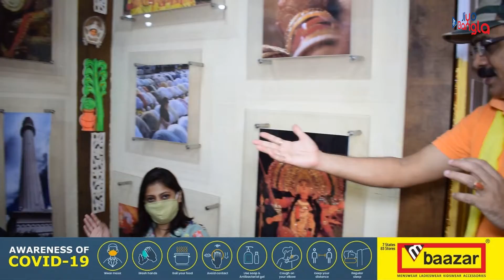আনলক ১ -এ জিয়ো বাংলার অফিসে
কলকাতা ধীরে ধীরে নিজের ছন্দে ফিরছে। জিয়ো বাংলার অফিসও তার সঙ্গে তাল মিলিয়ে সুর ধরেছে। তবে করোনা নিয়ে অফিসের সবাই ওয়াকিবহাল। তাই করোনার এই বাতাবরণে সবাই অফিসে যোগ দিলেও নিজেদের নিরাপত্তা নিয়ে সকলে ভীষণভাবে সচেতন। মাস্ক, হ্যান্ড গ্লাভস, স্যানিটাইজার ব্যবহারের পাশাপাশি অফিসে টেম্পারেচার গানের বিশেষ ব্যবস্থা রয়েছে । অফিসে ঢুকেই সবাই টেম্পারেচার দেখে হাত স্যানিটাইজ করে অফিসে কাজ শুরু করছেন । সেই সঙ্গে সোসাল ডিসটেন্স মেইনটেইন করে স্টাফরা ডেস্কে বসে কাজ করছেন। জিয়ো বাংলা সবরকম সুরক্ষা মাথায় রেখে কাজ করে চলেছে । আপনারাও সুরক্ষা রেখে কাজ করুন এবং নিজেদের সুরক্ষিত রাখুন।